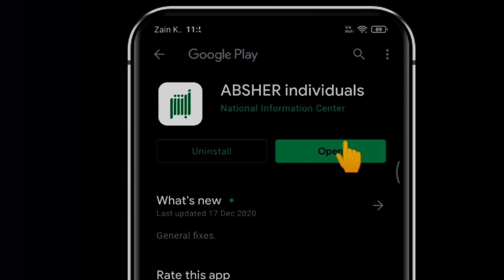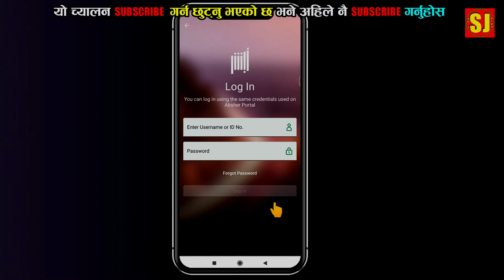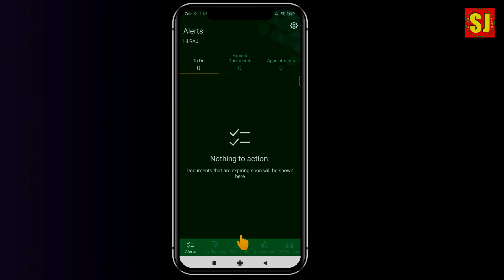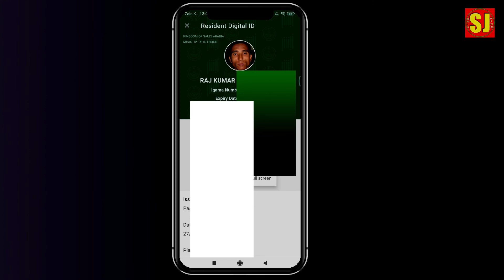How to activate digital iqama ?[NEPALI]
DigitalIqama

How to activate digital iqama ?[NEPALI]भिडियोको  बारेमा कुनै सुझाव /सल्लाह अथवा प्रश्न छन् भने कमेन्ट बक्समा राख्नु होला, मन परे लाइक गर्नु होला अनि एस्तै  जानकारी मुलक भिडियोको लागि यो  च्यानललाइ subscribe गर्नु होला,  धन्यबाद